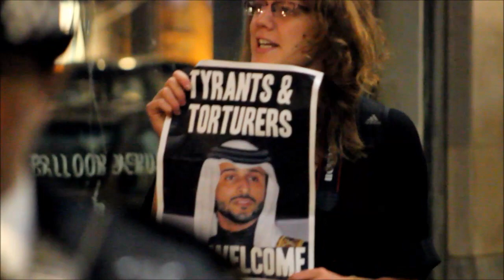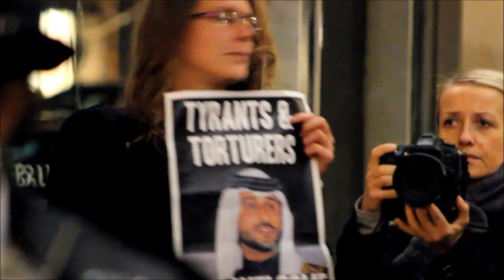لندن سارة ريدر : نحن البريطانيين نقف مع شعب البحرين و نرفض إستقبال آل خليفة في بريطانيا